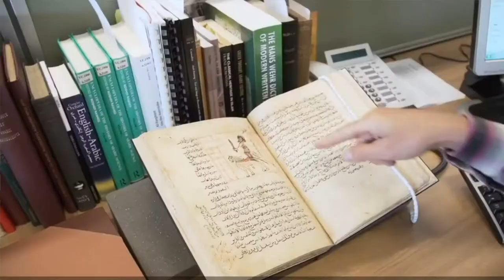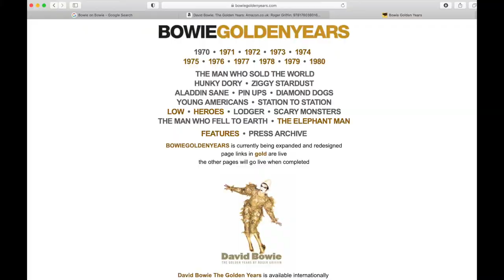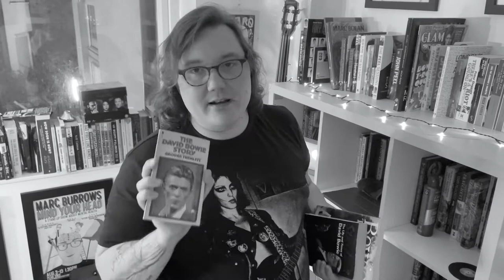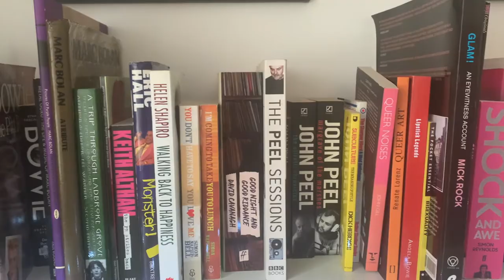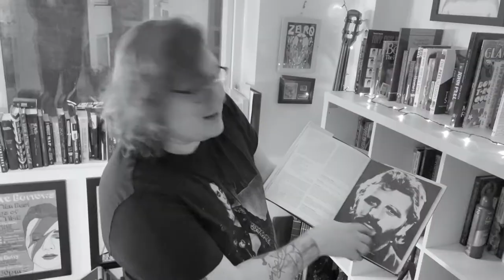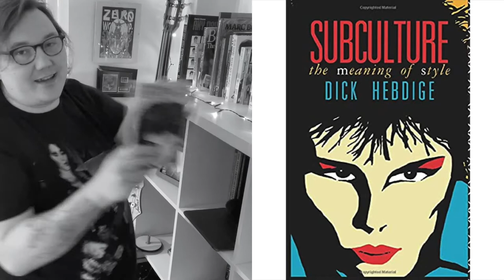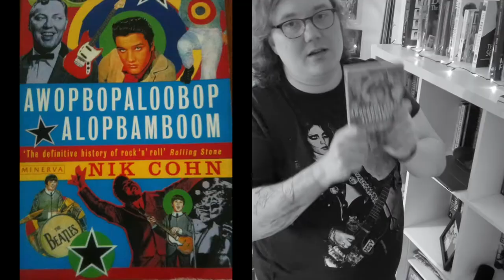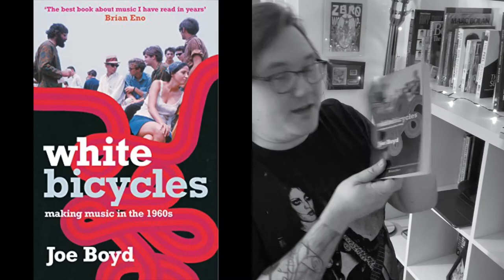How to write a book about David Bowie and Marc Bolan during a pandemic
Author Marc Burrows is hard at work on his upcoming book; The London Boys: The Teenage Dreams of David Bowie and Marc Bolan. Unfortunately, the world's most useful research facility is currently unavailable. What's a boy to do when he can't go to the library? Why start his own, of course.